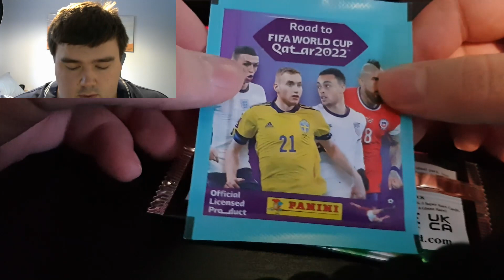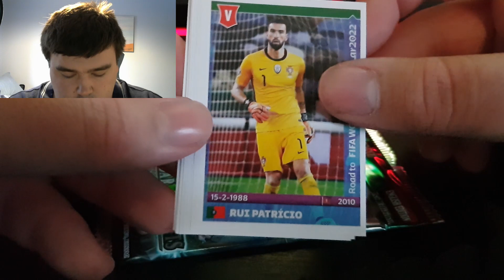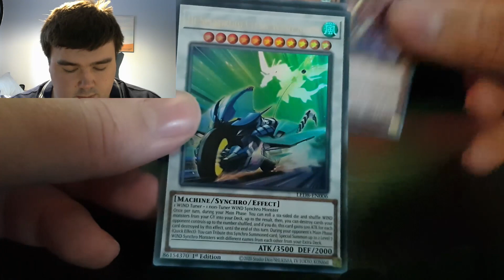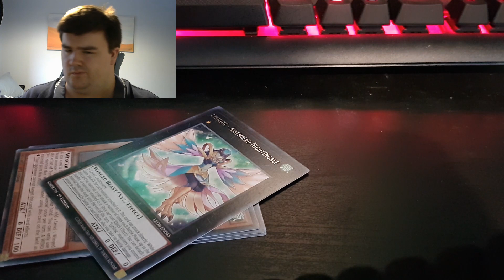Advent Calendar | Mystery TCG Opening Series 2 | Day 10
Enjoy you little devils...